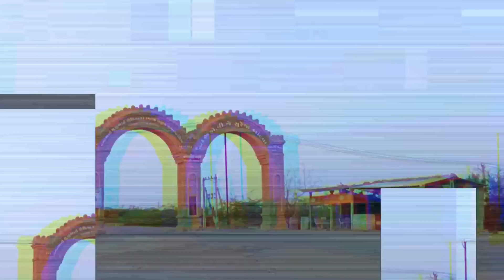શ્રીમંત નો મોટો પ્રસંગ || God Bharay || Shreemant No Moto Prasang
આતો ગામડાની મોજ. હો,
very easy recipe,

મારી ચેનલ પર ગુજરાતી બ્લોક અને આવા ગુજરીના વિડીયો‌ વારંવાર આવતા રહે છે તો પ્લીઝ તમે સપોર્ટ આપો અને મારી ચેનલ ને સબ્સ્ક્રાઇબ કરી આટલી મદદ કરીને મને આગળ વધારો તેથી હું આવા વિડીયો બનાવવામાં સફળ રહું જેમકે ગુજરાતી બ્લોક અને ધાર્મિક સ્થળ જેવી કે બજાર બ્લોક બનાવવામાં મદદરૂપ થાય તે માટે મારી ચેનલ ને સબ્સ્ક્રાઇબ કરો

VLOGS.
Daily life vlogs,
Daily vlogs,
Daily vlog,
Home 🏠 vlogs,
Family tour vlogs,
Porbandar beach,
Home vlog,
Gujarat vlogs,
Daily vloger,
Short vlog,
Home vlogs,
Gujarati vlogs,
Life vlogs,
Trending mini vlog,
Mini vlog,
Travel vlog,
Mini vlogs,
Desi vlogs,
Family vlogs,
Desi life style vlogs

your query.

video .. life style vlogs 📸

( home vlog )